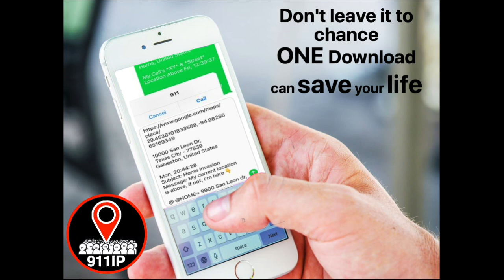Flawless 911ip Quick click and 911 is on the way!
911ip instantly helps solve your wireless Carrier's Fatal Flawed 911 system to give you and your family a 100% better outcome.

Without even an apology for, at least, 100,000  American who have died from their locating system since 2008,   the carrier’s continue to go down the same path.  Amazing this still happens today in America.  Until 911ip.
If you don’t know it, your 911 still pays them for their 1997 anolog towers system to help 911s find you, 40% of the time.
Don’t live in fear but be prepared to handle the situation the Best Way Possible, 911ip.com.

Download this app on Apple and Android Market. This is a one of a kind app, bringing safety and security back to the people.